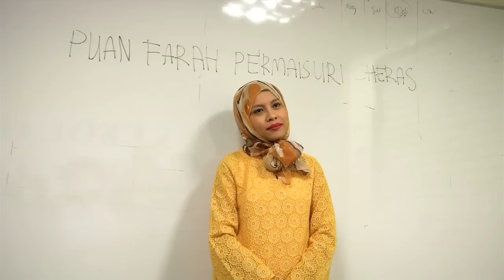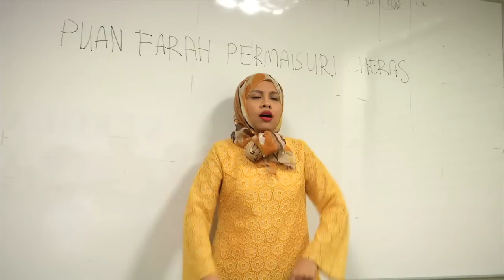MeleTOP – Parodi – Budak Baru Masuk Sekolah Ep115 [13.1.2015]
Musim cuti sekolah dah nak habis, macam mana agaknya gelagat adik-adik yang baru nak masuk alam persekolahan? Confirm kecoh macam dalam video parodi kali ni! Jom tengok!